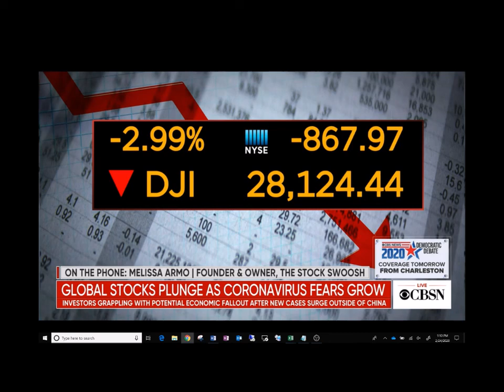Melissa Armo | The Stock Swoosh | CBS Radio